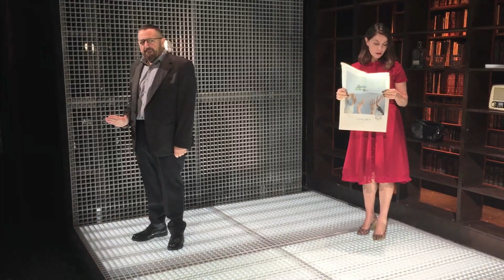Trailer La Culpa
Un psiquiatra es requerido a declarar en favor de un paciente responsable de cometer una masacre. Cuando se niega a hacerlo, su carrera, su ética y sus creencias son cuestionadas, desencadenando una espiral de acontecimientos que convulsionará no sólo su vida, sino la de la persona que más quiere.